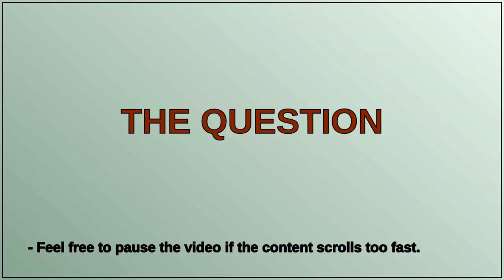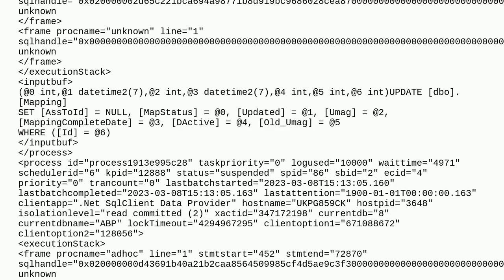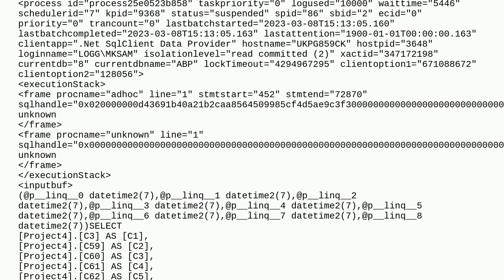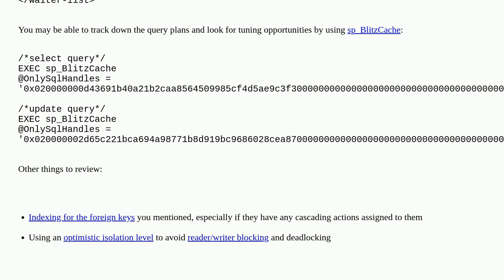Why my clustered index causing deadlock (Keylocks and Pagelocks)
A special thanks goes out to the community

  deadlock index deadlock-graph sql-server